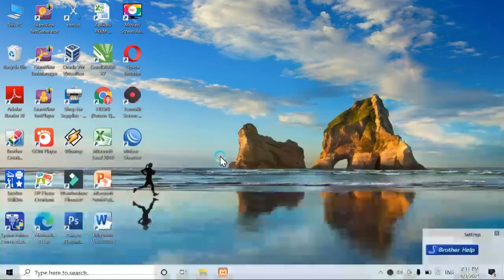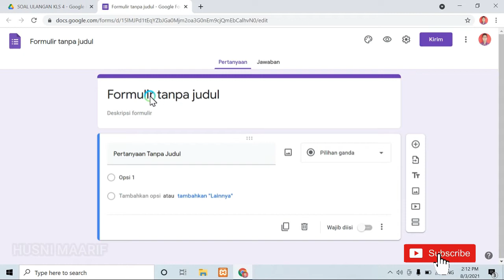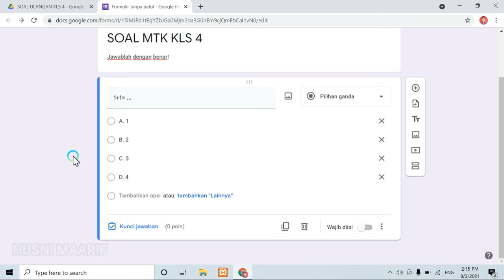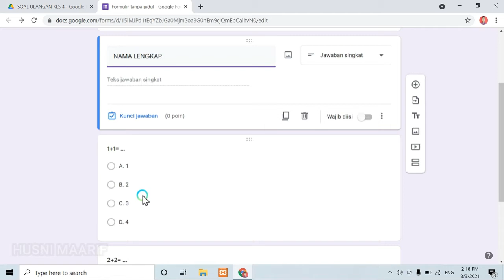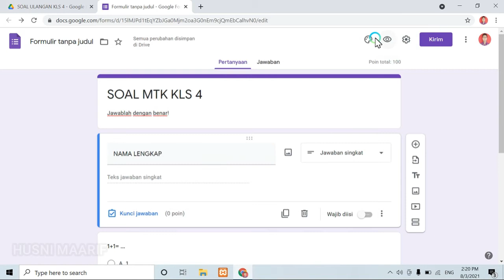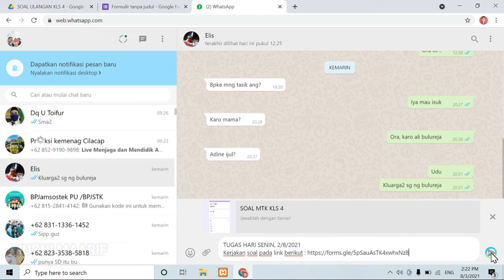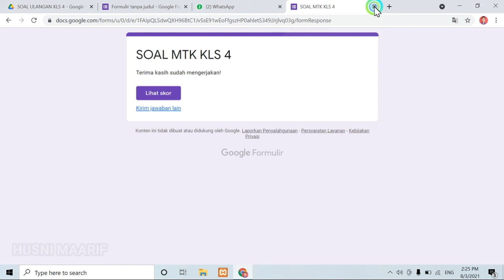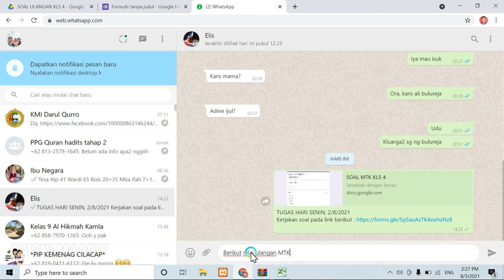CARA MEMBUAT SOAL ONLINE UNTUK SISWA LANGSUNG KELUAR NILAINYA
Ini sangat memudahkan bagi bapak/ibu guru dalam memberikan tugas online ke siswa ketika pembelajaran online dikarenakan kita masih dalam keadaan pandemi.

dengan cara ini Guru dimudahkan dalam:
1. mengontrol siswa yang belum mengerjakan
2. melihat hasil siswa realtime dan cepat
3. mengabsen siswa yang tidak online/tidak mengerjakan
4. membuat daftar nilai ulangan

selamat menyaksikan...